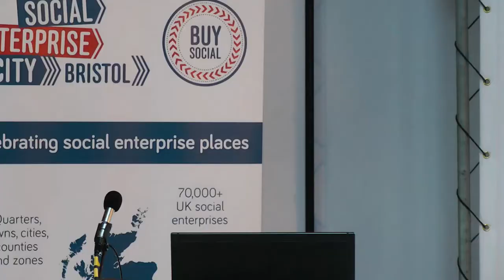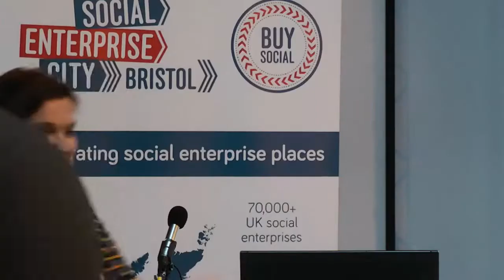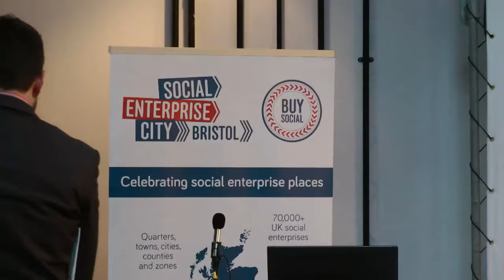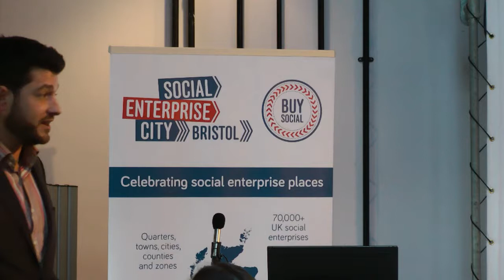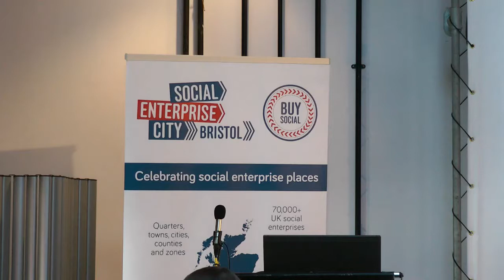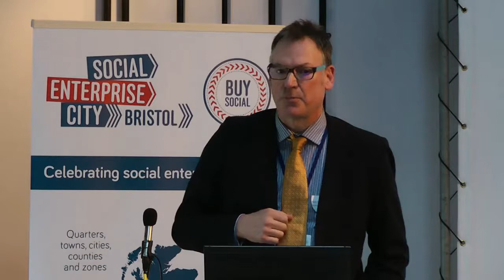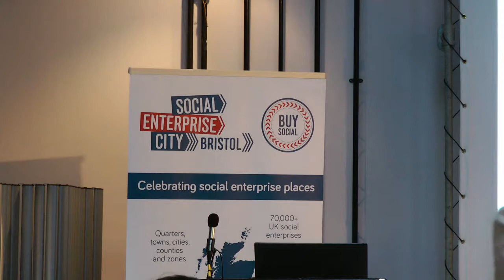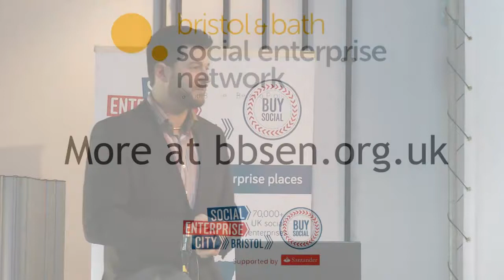Session 1 of Bristol Social Enterprise City - the Next Stage (March 27th 2015)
SOCIAL ENTERPRISE UK AND BRISTOL & BATH SOCIAL ENTERPRISE NETWORK (BBSEN) PRESENT "BRISTOL SOCIAL ENTERPRISE CITY – THE NEXT STAGE" .

WHY BRISTOL

Bristol is seen as a national leader, badged as one of the first ‘Social Enterprise Cities’ in the UK. This is just the start of the journey.

The event showcased how social businesses are working with cross sector partners to tackle key issues in the City. Bristol is seen as a national leader in this area, and one of the first 2 cities to receive ‘Social Enterprise City’ status. There is much still to be done and everyone can play a role.

Through case studies and a Question Time-style panel debate the event asked:
*How can we work together to benefit the City?
*How would your organisation like to tackle the issues that are important to you?

Social businesses, and their partners, are delivering entrepreneurial solutions to civic challenges whether it’s meaningful employment for young people, generating clean energy, community scale healthcare or affordable housing. This emergent ‘sector’ is showing the fastest rate of growth in the region. Showcasing businesses already leading change, we started the conversation and outline support available to create new partnerships.

WHO WAS IT FOR?

This event was for any organisation wanting to use business to affect positive civic change.

*SMEs or corporates interested in trading with or supporting social business
*Public sector policy or decision makers
*Higher and further education bodies
*Health sector or social housing sector organisations
*Social businesses and sector support organisations
*Investors

THE PROGRAMME

Showcase business speakers and panelists included the following:

Keynote Speakers
* Stephen Williams MP
* Dick Penny, Watershed MD
* Peter Holbrook CBE, Social Enterprise UK CEO
* Liz Zeidler, Bristol Green Capital Partnership Chair
* Daniel Oliver, Bristol & Bath Social Enterprise Network

Showcasing Social Businesses
* Richard Pendlebury, Emmaus
* Joe Cooper, Touchwood Enterprises
* Andre Seidel, Transitions Skate CIC (Campus Skatepark & Campus Pool)
* Steve Glover, the Severn Project CIC
* Grace Howells, Resonance

‘Question Time’ Style Debate Featuring:
* Stephen Parsons, West of England LEP, Social Enterprise Sector Group
* Prof Andy Gouldson, University of Bristol, Centre for Urban and Public Policy Research
* Nicci Peck, SOFA Project
* Lindsay Hall, Real Ideas Organisation
* Chaired by Gary Topp, Bristol Green Capital Partnership